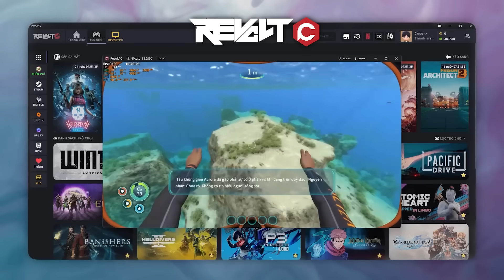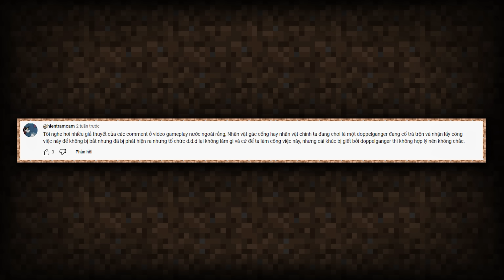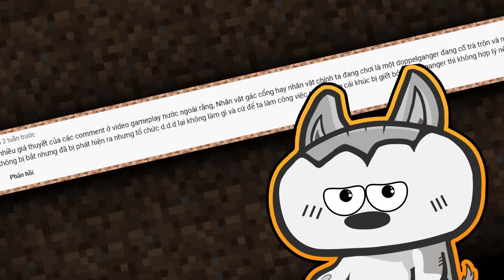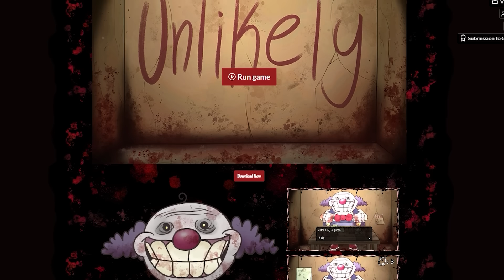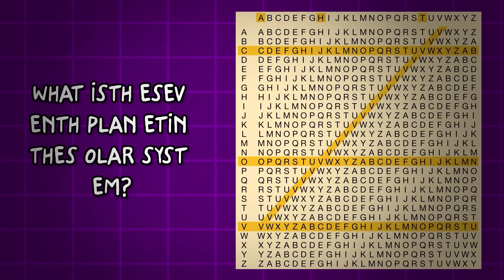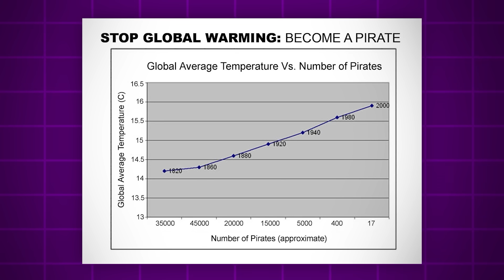That's not my Neighbor - Hãy cẩn thận với gã trai đẹp Milkman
Script: Nino
Voice: Cờ Su
Edit: Cờ Su + Dash 26